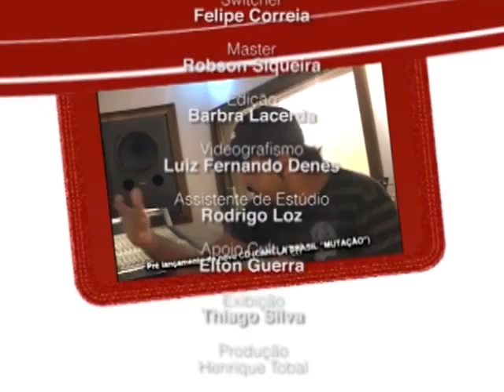Estilo de Vida 06